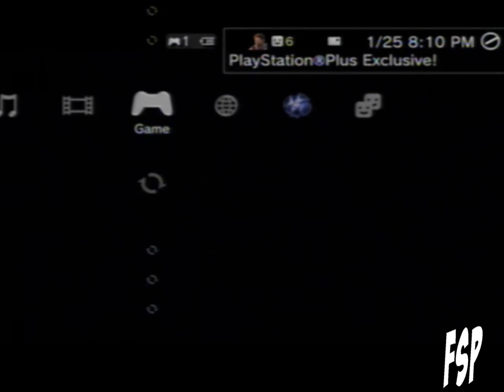Random Trophy Finder: Dead Space 2 Taste of Your Own Medicine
Kevin's Back For Dead Space 2